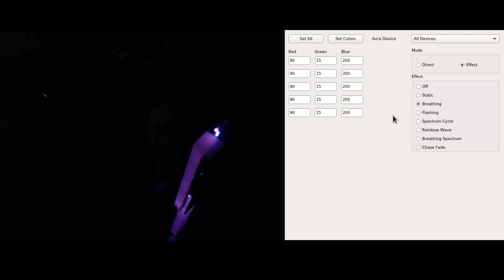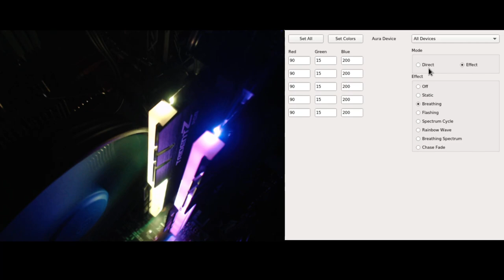Testing OpenAuraSDK on Linux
just a test for controlling RGB on Linux with G.Skill Trident Z RGB RAM, only recorded this little bit cuz the LED's get out of sync on some modes.

Great efforts were made to reverse engineer Asus AURA SDK to make it work with Linux controlled by i2c chips, and it's still a work in progress.